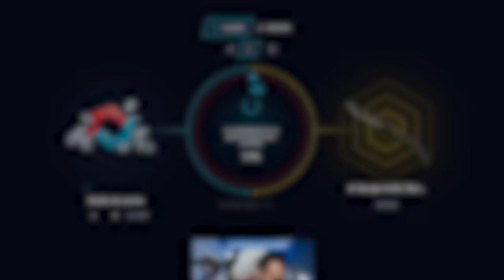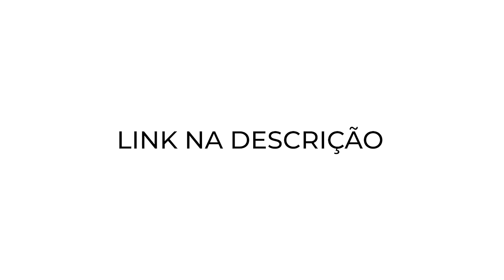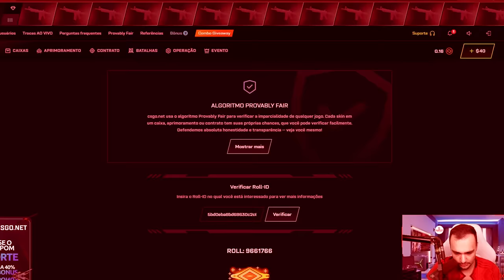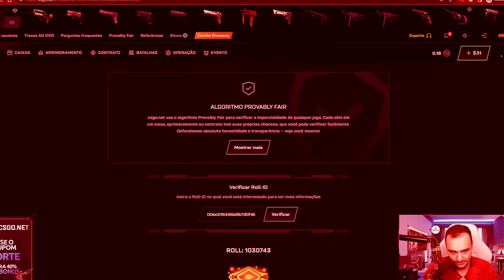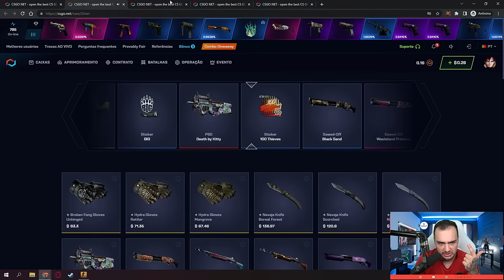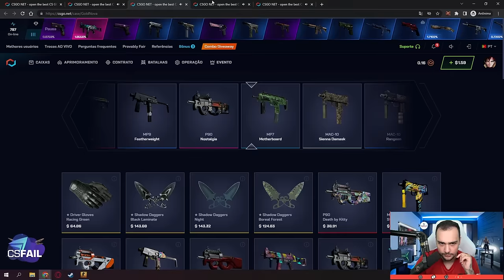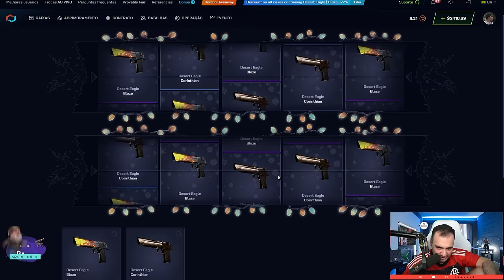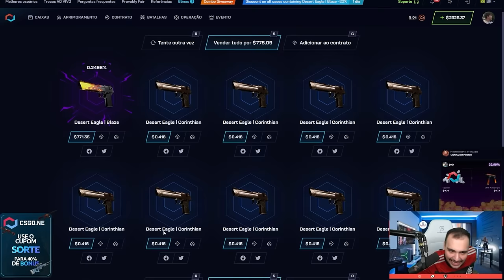$2 virou uma FACA para um INSCRITO em apenas 9 tentativas